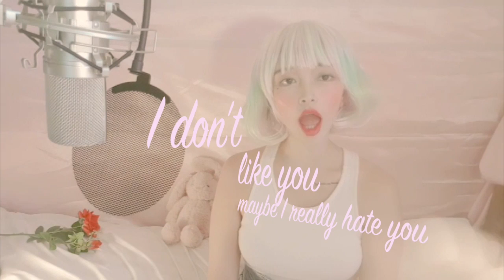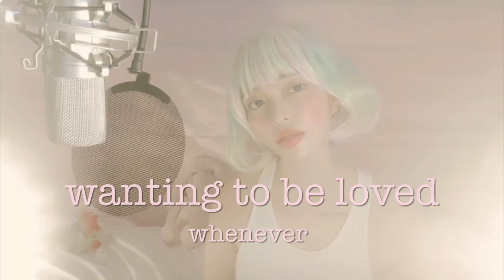PORABIM_Persona Pink(Lyrics)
Lyrics:
I don’t need you I don’t like you
maybe I really hate you
because you make me smaller
than big blue bad boy than big blue bad boy x2
baby pink
I want to be loved
pale pink
I want to be praised
lavender pink
hug me, please
champagne pink
cherish me please
But when
Frail, insecure, wanting to be loved
whenever I feel I weak,
I feel I need you
every time
I feel I need you more and more I feel I weak

작사/작곡 PORABIM
Written by PORABIM